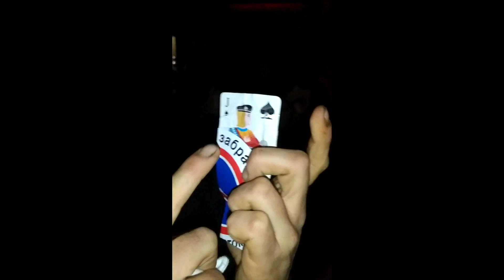SRB speaks about: Ketamine Program, Туткавите майни, Being a Certified G, All Good is Forbidden